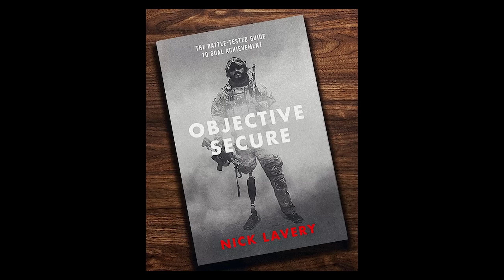Active-Duty Green Beret Amputee Nick Lavery | Mike Ritland Podcast Episode 126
Nick Lavery is an Active-Duty U.S. Army Special Forces Green Beret. He's a six-foot-six warrior through and through, with a thorough list of awards that includes the Silver Star, three Purple Hearts, two Bronze stars, the Special Operations Command Excalibur Award, and more. He's also considered the first Green Beret to return to combat as an above the knee amputee - a record-setter with a flair for sacrifice, determination, and selflessness.

Rest assured, Nick recalls exactly how he lost his leg, in an engagement so shocking that it's only counter may be the moments that immediately followed, in a horrifying Medivac incident that nearly cost him his life. But how did he survive? What called him to go back? And how the hell do you go back to being a Green Beret with only one leg? Fortunately for Mike, Nick's got the answers.

Chapters:
00:00 - Intro
01:30 - Indisputably Boston
07:30 - Morning Routine
10:00 - A New Home Every Year
17:00 - The Only Reason I Went to College
22:30 - Fort Bragg's Spec Ops Course
27:30 - Too Big to Haze
35:00 - The First Trip to Afghanistan
44:30 - Wardak - Dropped in a Hornet's Nest
49:00 - Catching Shrapnel
53:00 - A Bleacher Seat from Fenway Park
59:00 - Vehicular Ambush at a Dead Sprint
01:07:00 - Then I Got Shot in the Face
01:18:00 - Hibernating on Airdropped MRE's
01:22:00 - Flexing the Gustav
01:27:00 - Selfish Love
01:31:00 - Bach the Dog, Moe the Handler
01:35:00 - Losing My Leg
01:43:30 - Three Tournequets
01:54:00 - Six Units of The Wrong Blood
01:59:00 - Amputated Above the Knee
02:04:00 - Prosthetic Recovery
02:10:00 - Fighting to Go Back
02:20:00 - Back in the Saddle
02:26:30 - My Favorite Amputee Gunfight Story
02:31:00 - You Should've Killed Me When You Had the Chance
02:36:00 - How A Mechanical Leg Actually Works
02:42:00 - Finding Toni
02:49:00 - Objective Secure
02:59:00 - Becoming Dad
03:09:00 - What's Next?

Bubs Naturals

Manscaped

Ketone-IQ

Athletic Greens

Athletic Greens is going to give you a FREE 1-year supply of immune-supporting Vitamin D AND 5 FREE Travel Packs with your first purchase.

ALL THINGS MIKE RITLAND:

SHOP for Fueled By Team Dog Performance Dog Food, Treats, Apparel, Accessories, and Protection dogs - MikeRitlandCo.com